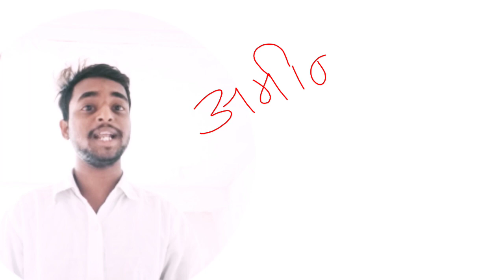CG VYAPAM ADEO, SUB INSPECTOR BHARTI#CGPSC, cgvypam CG PSC PEOUN BHARTI, HOSTEL WARDARN BHARTI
हमारे यूट्यूब चैनल पर आज से

🎯✅ 17 जुलाई से व्यापम की तैयारी कर आ जा रहा है
 चपरासी भर्ती परीक्षा👇
25 सितंबर से प्रारंभ हो
जाएगा

hostel wardarn bharti| ADEO| Peoun Bharti| sub inspector bharti |Amin patwari
तैयारी करना चाहते हैं
Sachin maurya, Manoj dey,

CG PSC Peoun Bharti,

CG Peoun Bharti best book, छत्तीसगढ़ प्यून भर्ती बेस्ट बुक CG PSC Peoun Bharti, Peoun Bharti

308 पदों पर भर्ती, New vacancy recruitment, CG vacancy 2022, CG VYAPAM 2022, CG PSC 2022,CG Vacancy

2021
eg vyapam hostel
warden recruitment .
eg vyapam hostel
warden syllabus 2019
eg vyapam hostel
superintendent syllab.

daily current affairs, june current affairs 2022, current affairs today, Current affairs 2022

cg new vacancy 2022, cg new recruitment 2022, rahul learn information, Cg adeo vacancy 2022

cg new recruitment 2022, cg new vacancy 2022, cg me new vacancy 2022, Cg adeo exam syllabus
cg new vacancy 2022, rahul learn information, cg new recruitment 2022, Cg amin patwari vacancy 2022

hp sub inspector syllabus, hp sub inspector recruitment 2022, hp sub inspector 2021, Hp sub inspector

patwari news today rajasthan, patwari news today upen yadav, patwari news today cut off, Patwari news today

january 2022
today
2021
cg current affairs april
2022
cg current affairs march
2022
eg current affairs may
202CG VYAPAM ADEO, SUB INSPECTOR BHARTI#CGPSC, cgvypam CG PSC PEOUN BHARTI, HOSTEL WARDARN BHARTI,
banaye 2022
youtube channel kaise
banaye aur paise kaise
kamaye
banaye or paise kaise
kamaye
youtube channel kaise
banaye video kaise upload
kare
youtube channel kaise
banaye hai
banaye laptop se
kaise
banaye assamese
kaise
banaye new
banaye full details
kaise
kaise
create a youtube channel
how to create a youtube
channel 2022
channel in tamil
channel in telugu
channel in mobile
channel malayalam
channel in kannada
channel and earn money
channel in tamil 2022
channel in laptop
channel logo
CG PSC VYAPAM hub,
cgsmartupdate,